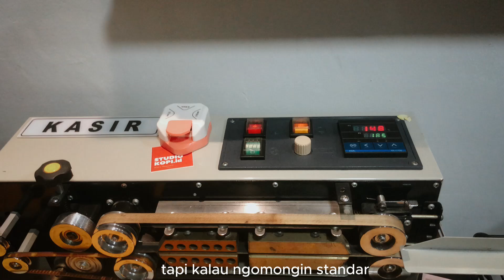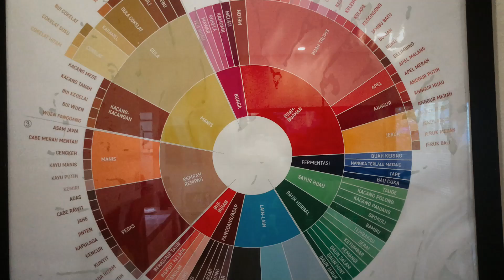Perjalanan Seorang Barista: Dari Suka Kopi Hingga Menyeduh Kopi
Kelompok 8
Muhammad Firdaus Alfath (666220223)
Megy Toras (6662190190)